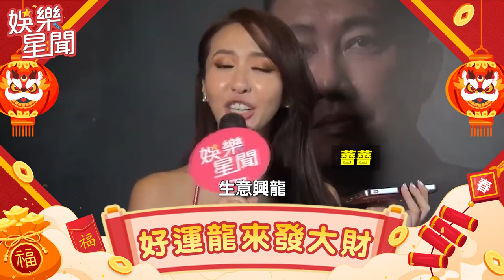獨家／宇珊整個農曆年消失婆家 婚後爆激烈口角！驚人內幕曝光｜三立娛樂星聞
★訂閱【女孩要幹嘛】甜寵浪漫戲劇看到飽